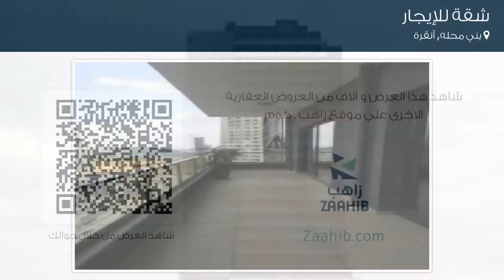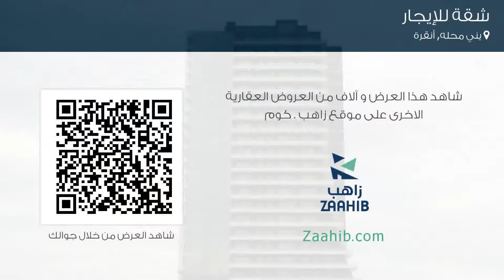شقة للإيجار في شارع دوملوبنار Bulvarı, يني محله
تفاصيل العرض:-

رقم: 3269325

ميزات:-

2 الغرف, 1 غرف أخرى, 1 عدد دورات المياه, 22 عدد الأدوار, 10 رقم الدور, 2017 سنة البناء, مطل على المدينة, سكني, مصعد, صالة